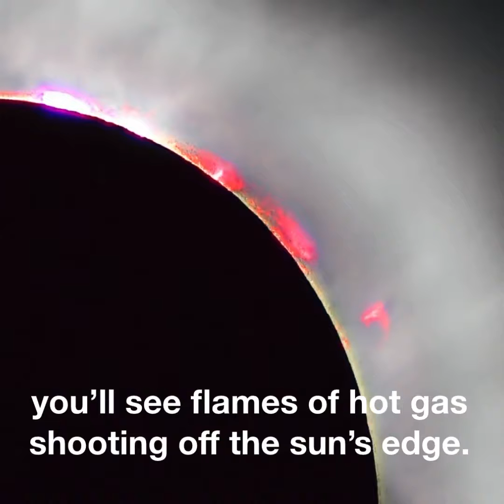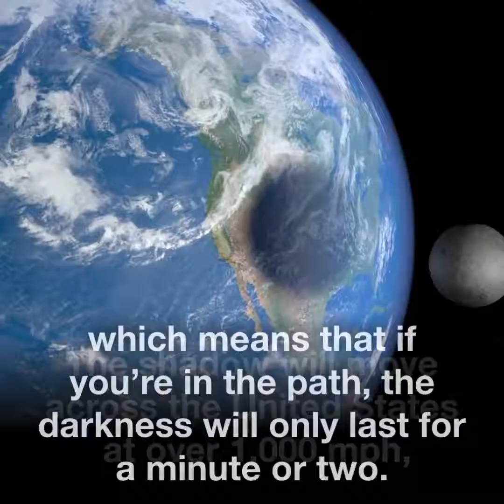Infomation About The Solar Eclipse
The Solar Eclipse is coming, Monday August 21, 2017. Be prepared for it, and get your Solar Eclipse Glasses ready folks. So your eyes won't, get messed up. I Am not the owner, or creator of this video.